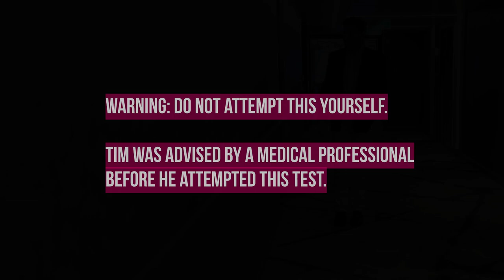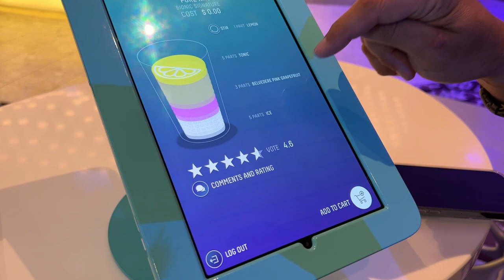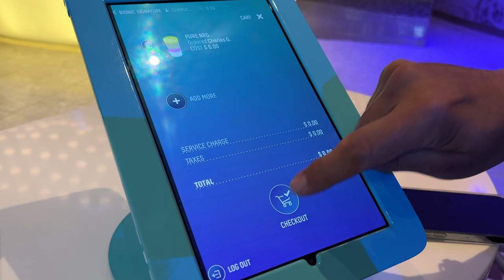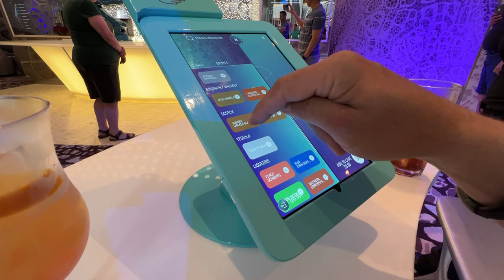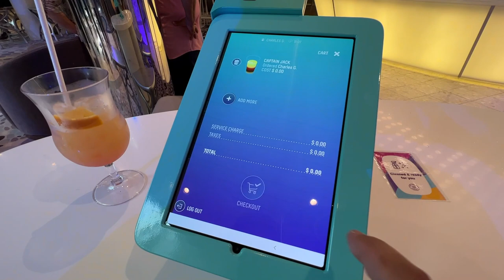27 drinks in ONE DAY to test the limits of a Royal Caribbean cruise drink package.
Tim has heard unlimited cruise ship drink packages impose limits at the bar. Maybe on Carnival (we've heard 15 per day), but not on Royal Caribbean. Tim ordered 27+ drinks (he honestly forgot at some point - it might have been more), plus roughly 10 sodas AND bottled sparkling water with dinner in less than 24 hours. That's worth almost $400 at retail prices, and no one did anything to stop him. On Royal Caribbean, the unlimited drink package truly is unlimited!

We recommend that you do NOT attempt this. Tim is a professional documentary producer, and he did seek advice from a medical professional before he did this test. Also, in the interest of full disclosure, although Tim did throw down the first Bloody Mary at about 7AM (it was sooo good), he did not consume most of the first 20 drinks. And the surprise after #16 was staged (but Academy Award worthy).

Fun fact: Tim tipped $5 for each and every drink except the robotic ones. He actually tried but got yelled at by the staff.

// TIP JAR: Want to send us a special "Thank You" for our content?

• Microphones:
Sennheiser MKH416 (Great for voiceovers)
EV RE-320 mic (used by radio stations)
Hollyland Lark Wireless Microphone (when you need to move)
• Cameras:
Sony RX100 VII Digital Camera kit for filming
Sony ZV-E10 for live streaming

// COME SAY HI @freshandfelicia EVERYWHERE!

// ABOUT FRESH AND FELICIA:
We're Fresh and Felicia. We found each other during our middle ages when we finally figured out what we wanted and created a Brady Bunch family. The kids are gone now, so we've reclaimed our youth and hope to spread some fun ideas to you too. Keep up with our adventures!